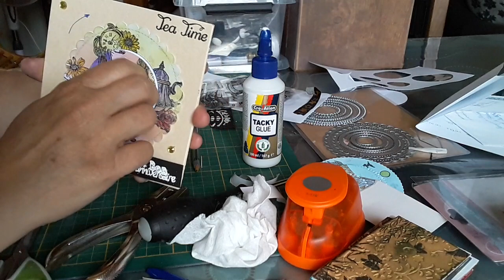Tuto carte tournante puzzle ! originale !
▬▬▬▬▬▬▬▬▬▬▬ஜ❤❤❤ஜ▬▬▬▬▬▬▬▬▬▬▬▬
Carte tournante puzzle ! .

❤ Encouragez ma chaine (toute contribution, petite ou grosse sera apprécier !) , visitez